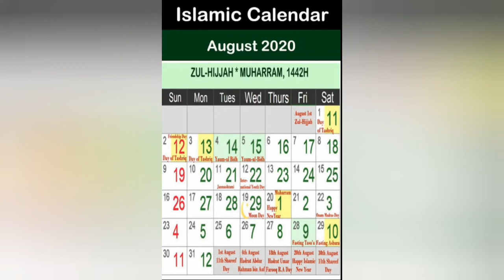Muharram whatsapp status 2020/muharram Islamic bayan status/Muharram whatsapp status/islamicnew1442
MuharramWhatsappStatus Muharram2020#1 ON TRENDING